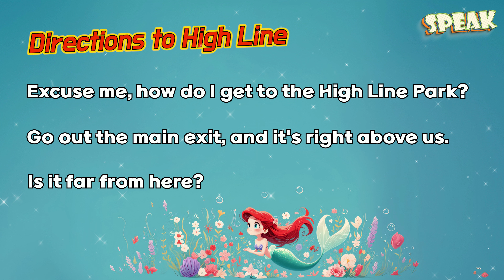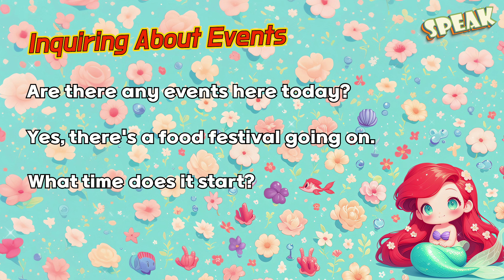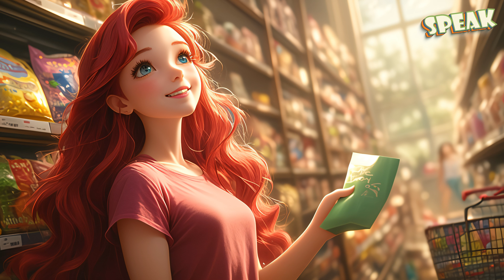ep10 Chelsea Market🌙Learn English with Mermaid in New York⭐Movie spot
00:00 Welcome to "Beginner English with Mermaid"!
00:14 Chapter 1 Listen carefully
01:35 Chapter 2 Listen to the dialogue
03:02 Chapter 3 Listen and follow along
05:17 Chapter 4 Listen to the dialogue and try to follow along
07:57 Chapter 5 Listen and try to follow along without subtitles
Welcome to 'Learn English with Mermaid'
I'm RedMerma, living in Manhattan
This video will introduce you to different places in New York.
It will teach you different dialogues you can use there.
This video has subtitles in multiple languages
We listen and speak a lot to get better!